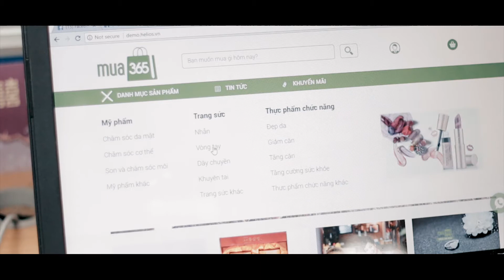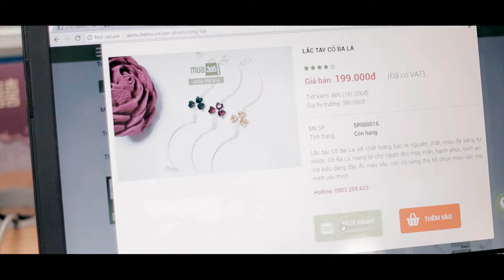Tình yêu màu bạc